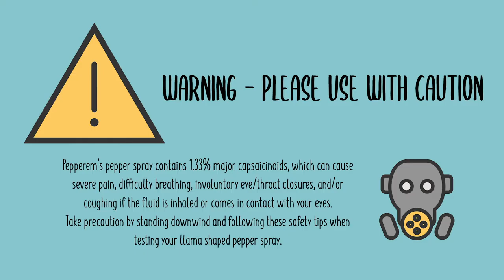Pepperem - Llama Shaped Pepper Spray Infomercial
Are you tired of all the ugly  self-defense devices out there? Do you want to stay safe and look cute at the same time? How about a LLAMA SHAPED PEPPER SPRAY? Introducing the only animal shaped pepper spray by Pepperem!

* IT SPITS TO PROTECT: Just like a real llama, this llama-shaped spits pepper spray from its mouth to protect you from danger! Did you know that a llama spits part of its stomach acid as its defense mechanism?
* BUILT IN SAFETY LOCK: To prevent accidental deployment, the unit will not spray unless the innermost button is pressed. See description and manufacturer website for further details and training videos.
* PEPPER SPRAY MADE IN THE USA: Our pepper spray fluid is made in the USA by a leading manufacturer. Has a range of up to 10 feet and includes UV marking dye to identify aggressors.
* MAXIMUM STRENGTH - SAME FORMULA USED BY LAW ENFORCEMENT: For the highest level of protection, our pepper spray fluid is the same used by police in the USA and in over 40 countries. Contains 1.33% major capsaicinoids
* MADE FOR WOMEN BY WOMEN: Created and designed in Los Angeles by 100% female owned business. We want to create a cuter, more whimsical alternative to traditional pepper sprays. Who says pepper sprays can’t be cute?